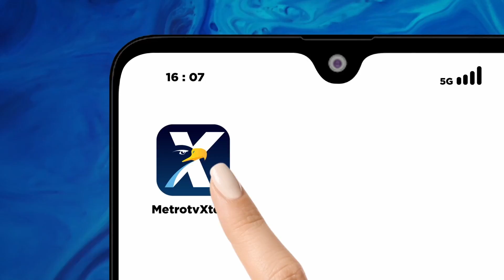Maling Motor Acungkan Jempol Ke Kamera Pengawas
MetroTV, Pelaku Curanmor di Kota Bengkulu bergaya dengan melambaikan tangan dan mengacungkan dua jempol di depan kamera pengawas CCTV, ulah pelaku Curanmor ini pun viral di media social. Dalam aksinya pelaku yang berjumlah lima orang, berhasil menggasak dua unit sepeda motor sekaligus.